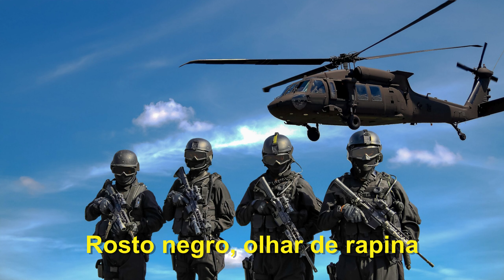CANÇÃO DOS FORÇAS ESPECIAIS - FOTOS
1° BATALHÃO DE FORÇAS ESPECIAIS
 Batalhão Antônio Dias Cardoso

      A origem das Forças Especiais brasileiras remonta ao ano de 1953. Naquele ano, um acidente aéreo ocorrido na Amazônia despertou a atenção de autoridades governamentais, pois o Brasil não dispunha, até então, de elementos em estado de alerta para serem empregados em missões de busca e salvamento dessa natureza.

      Ligações estabelecidas entre o Ministério da Guerra e o da Aeronáutica definiram a criação de equipes de salvamento composta de oficiais e sargentos pára-quedistas do Exército, do então Núcleo de Divisão Aeroterrestre.

      Esse grupo, inspirado na doutrina dos Special Forces (os Boinas Verdes) e dos Rangers do Exército Norte-Americano, aperfeiçoou a missão de busca e salvamento em operações especiais. Como consequência, foi criado, em 1957, o Curso de Operações Especiais.

      A natural evolução da doutrina determinou, em 12 de agosto de 1968, a implantação do Destacamento de Forças Especiais – embrião das unidades de Operações Especiais da Força Terrestre – subordinado ao Centro de Instrução Pára-quedista General Penha Brasil (CI Pqdt GPB), bem como a criação do Curso de Ações de Comandos e do Curso de Forças Especiais, visando a formação dos valiosos e necessários recursos humanos.

      Em face da necessidade de acompanhar a constante evolução de novas técnicas em métodos de combate e de ampliar suas instalações para acomodar em melhores condições seu crescente efetivo e acervo de equipamentos, além da busca de uma maior autonomia administrativa e operacional, foi criado, em 1º de novembro de 1983, o 1° Batalhão de Forças Especiais (1° BFEsp), ocupando as instalações do Camboatá, na cidade do Rio de Janeiro-RJ. Era a consecução de um sonho e o coroamento do esforço dos pioneiros e desbravadores que sempre acalentaram reunir, sob um mesmo teto, os Comandos e Forças Especiais do Exército Brasileiro. O 1° BFEsp estava assim constituído: Comando da Unidade, 02 Companhias de Forças Especiais (Cia FEsp), uma Companhia de Ações de Comandos (CAC) e uma Companhia de Comando e Apoio (CCAp). Contudo, com sua criação, o batalhão incorporou, além das complexas missões previstas em sua base doutrinária, o importante encargo de condução dos Cursos de Ações de Comandos e Forças Especiais, antes delegada ao CI Pqdt GPB.

      Em novembro de 1991, o 1° BFEsp recebeu a denominação histórica de “Batalhão Antônio Dias Cardoso”, em memória ao líder e herói brasileiro da Guerra dos Guararapes, campanha militar desenvolvida para a expulsão dos invasores holandeses de nossa terra, no século XVII.

      O recente cenário que o mundo vive, seja a nível regional ou mundial, caracteriza-se por violentas ações perpetradas pelo crescente terrorismo fundamentalista e pela existência de poderosos grupos da narcoguerrilha que atuam livremente, dentre outras. Diante desse ameaçador cenário, o governo brasileiro decidiu, em meados de 2003, pela implantação da Brigada de Operações Especiais (Bda Op Esp) em Goiânia-GO, visando prover a Nação de um efetivo adequado de tropas especializadas em operações especiais.

      Como unidade integrante da Bda Op Esp, o 1° BFEsp realizou a mudança de sede das antigas instalações do saudoso Camboatá para o interior do Planalto Central, sendo aquelas, na ocasião, ocupadas pelo recém criado Centro de Instrução de Operações Especiais (CIOpEsp).

O Sargento-Mor Antônio Dias Cardoso

      Antônio Dias Cardoso nasceu na cidade do Porto, em Portugal, no inicio do século XVII, e mudou-se ainda jovem para o Brasil, terra a qual devotou obstinado amor.

      Em 1624, assenta praça como soldado na Bahia-BA e ascende, mercê de seus elevados méritos, a todas as graduações da hierarquia castrense.

      Participou em diversas batalhas, das quais merecem destaque as da defesa de Salvador-BA, do Monte das Tabocas, da Casa Forte e as duas dos Montes Guararapes, essas últimas ocorridas em solo pernambucano, além de incontáveis ações de guerrilhas e emboscadas, semelhantes às atuais missões das tropas de Comandos e de Forças Especiais, dos exércitos modernos.

     Como reconhecimento ao seu legado, liderança e exemplo de determinação inquebrantável, o Exército Brasileiro escolheu-o como Patrono do 1° BFEsp.